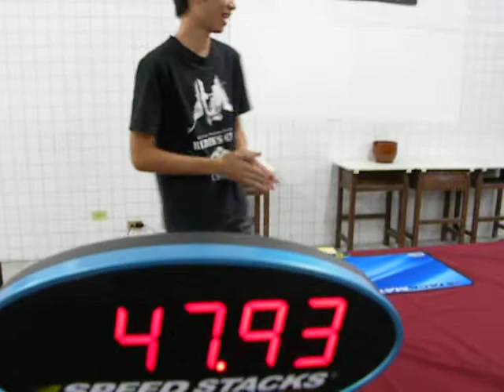魔術方塊頑轉盃：黃逢任表演解出Square-1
攝影於2010年11月25日，地點於虎尾科大社團大樓。